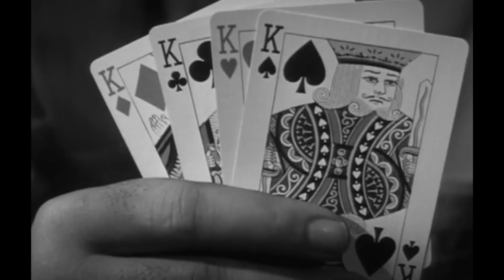Film Noir - Kansas City Confidential (1952) - "cards" - scene from the film noir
scene from the film